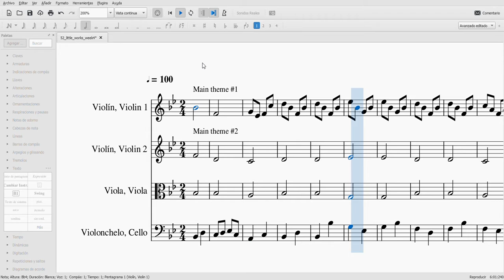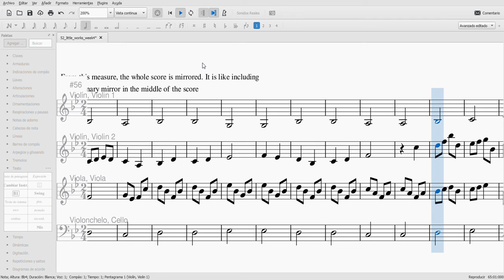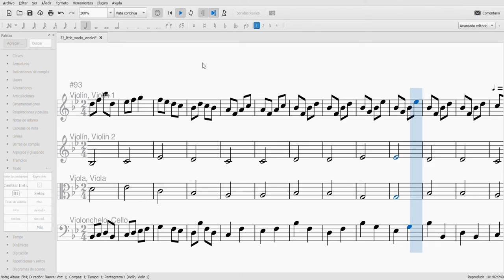52 short musical works. Week #4. Double crab canon with a mirror imitation of the whole score.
Ray Bradbury said: “Write a short story every week. It’s not possible to write 52 bad short stories in a row.” From time to time, I like to compose something just to get in touch with music, and to distract myself from my daily tasks. Let's see if one of the 52 compositions in a row is good.

This is composition number 4, a double crab canon, with a little transition in which themes are interchanged by the 4 voices and, then, the whole score is mirrored from 1:09